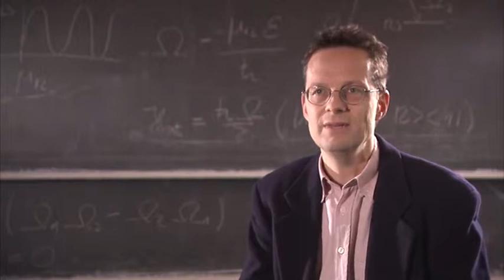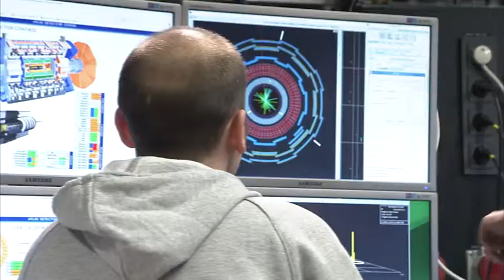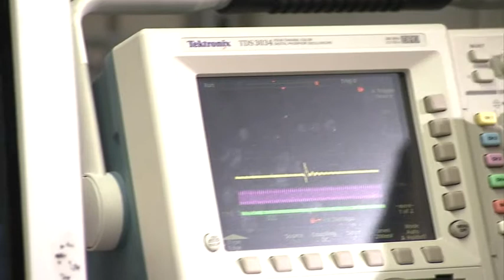Exzellenzinitiative: Graduiertenschule für Fundamentale Physik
Am Ende ihres Lebens explodieren Sterne als Supernova. Dabei wird eine ungeheure Menge an Energie freigesetzt und Gase in das Weltall geschleudert. Ein Ereignis von höchstem physikalischen Interesse. Thomas Greif ist Doktorand an der Heidelberger Graduiertenschule für Fundamentale Physik. Ihm ist es gelungen, diese Sternenexplosionen am Computer zu simulieren. Die großen Datenmengen, die dabei entstehen, können nur mit den tausend Hochleistungsprozessoren eines Supercomputers in Texas verarbeitet werden. Diese aufwendige Kollaboration fortzusetzen, ermöglicht ihm die Heidelberger Graduiertenschule. Auch für die Entwicklung eines weiteren spektakulären physikalischen Experiments sind die Heidelberger Wissenschaftler eine feste Größe – dem Large Hadron Collider (LHC) am CERN. Ein tiefes Verständnis der Grundlagenforschung, intensive Betreuung und internationale Vernetzung, das sind die Ziele der Graduiertenschule für Fundamentale Physik in Heidelberg. So wird eine Generation junger Wissenschaftler mit einem interdisziplinären Blick ausgebildet.